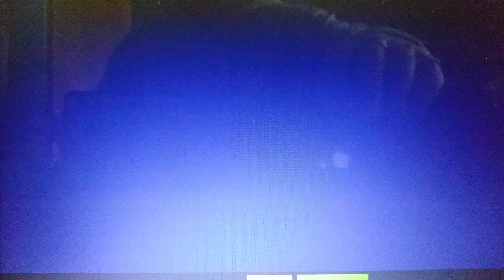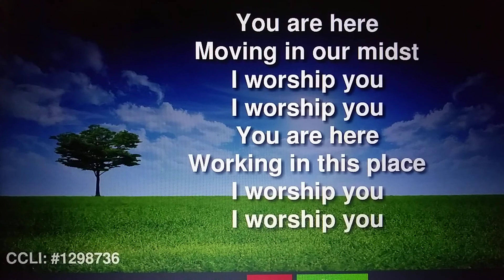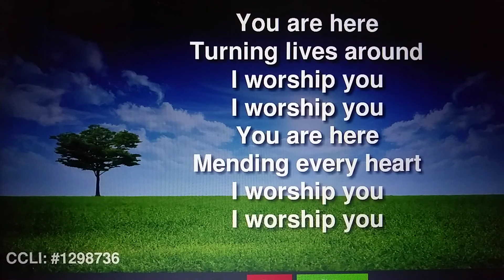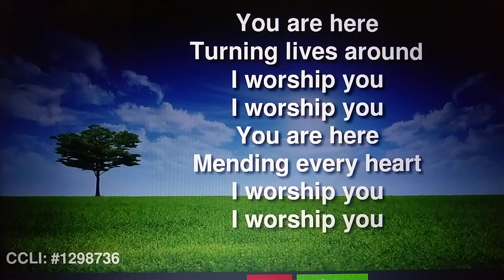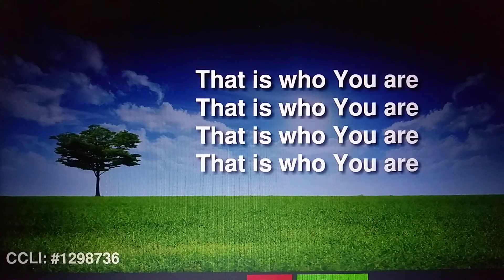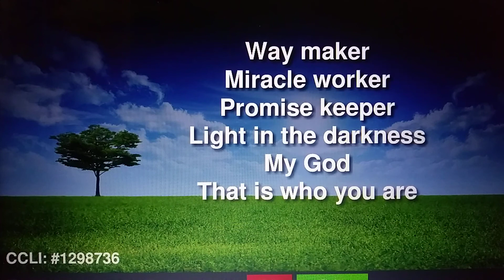Way Maker 05 03 2020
Way Maker by Sinach, 2015
Sung by Patty K